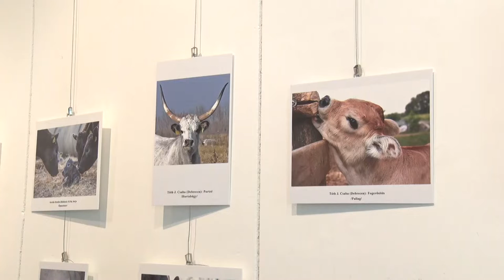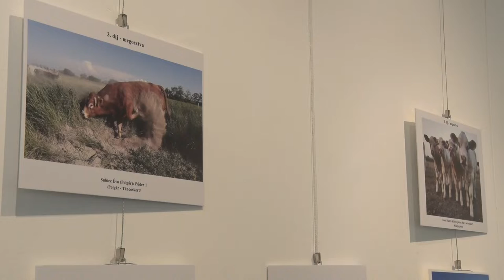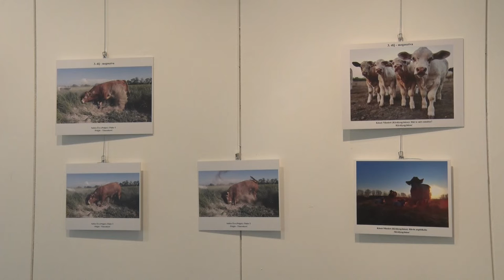Fotópályázat - Tarka Marha Fesztivál, Bonyhád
A Tarka Marha Fesztivál szombati napján bemutatták Bonyhádon az azonos nevet viselő fotópályázat idei legjobb 85 alkotását. A szervezők két évtizeddel ezelőtt írtak ki először pályázatot olyan amatőr és profi fényképészeknek, akik szarvasmarhákat örökítenek meg. Idén három országból, több, mint 350 alkotást érkezett be.